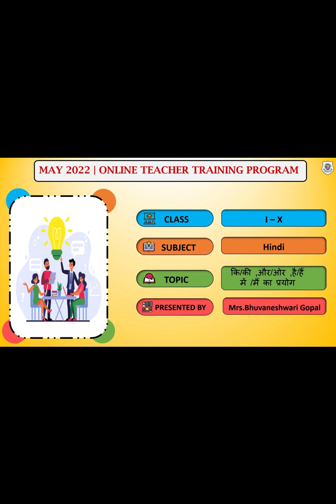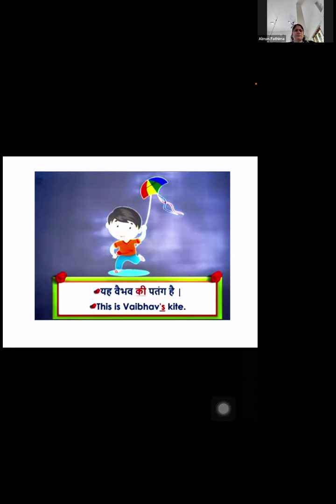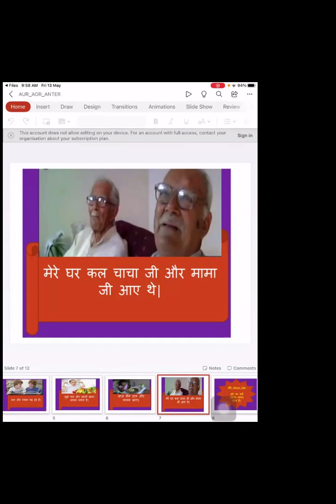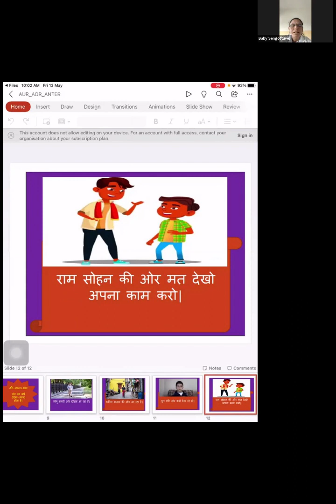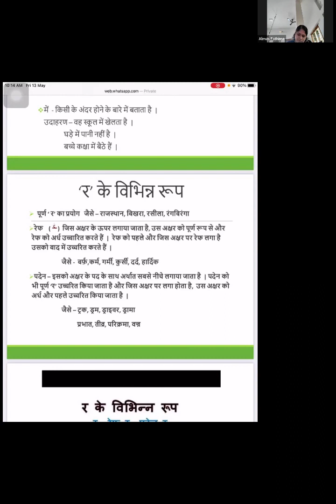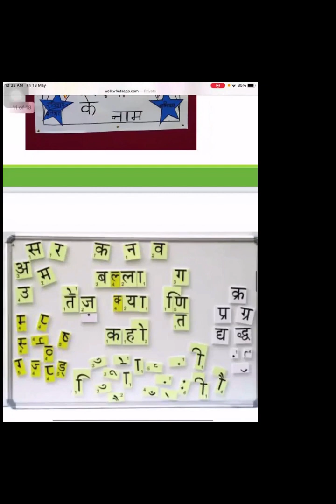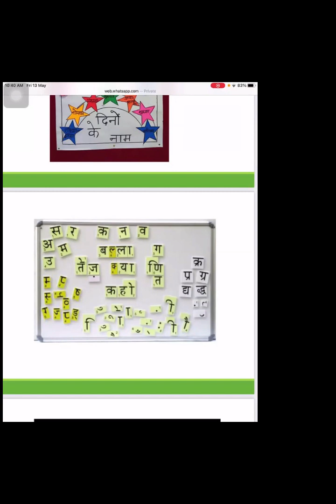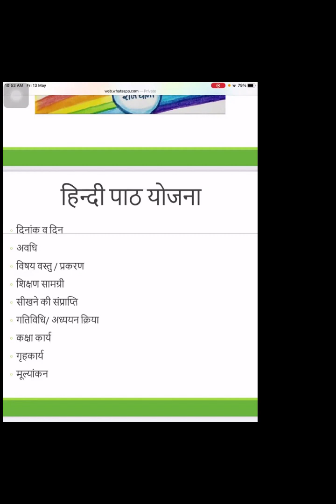HINDI - I - X - SESSION 10